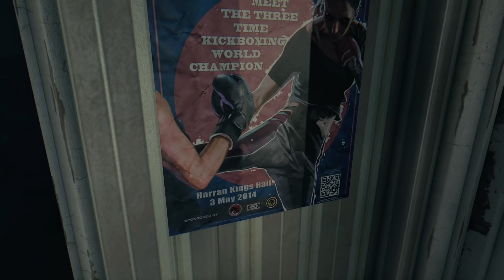Dying Light - Part 1 - อาถรรพ์ชั้นสิบสาม